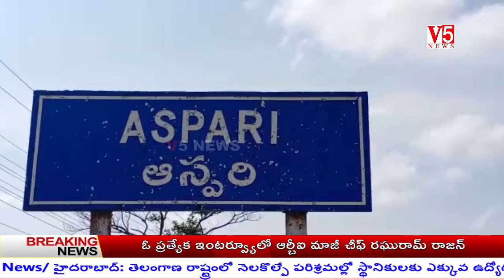V5 News 9pm Bulletin 6th Aug 2020 || V5 Telugu Breaking news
V5 News 9pm Bulletin 6th  Aug 2020 || V5 Telugu Breaking news || V5 NewsV5 Telugu Live is a 24/7 news channel in Andhra Pradesh and Telangana. Watch all the current, latest and breaking news and local news   only on v5 News. politics, entertainment, sports, crime, and business. V5 is one of the leading YouTube News channels which delivers Indian and international news 24x7 in Telugu.